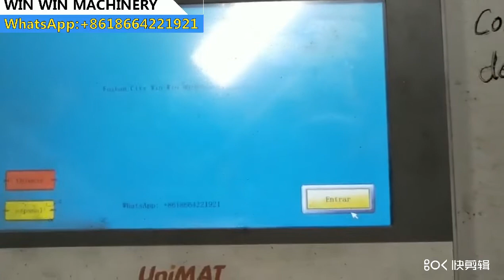Microperforatoin production line for roller shutter door strip/Perforation line for roller door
Foshan City Win Win Machinery Co.,Ltd manufactures different kinds of cold roll forming machines with more than 15 years’ experience. Our factory is located in Foshan near Guangzhou.

Rolling door roll forming machine/Shutter door roll forming machine/Rolling door machine/Roller door machine